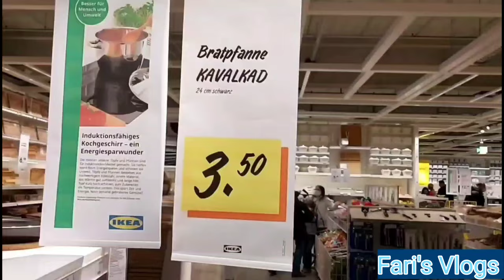Ikea New Products 2021 / Kitchen Storage & Home Decoration / March 2021